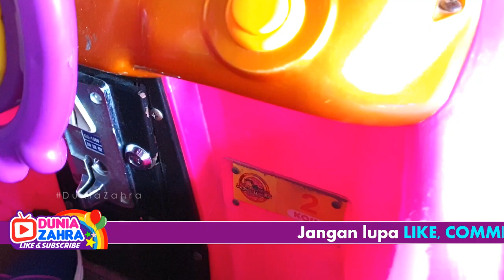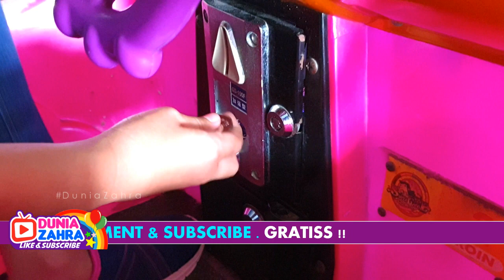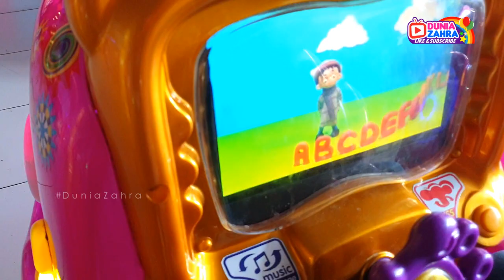Badut Teletubbies dan Odong odong SERU Banget !!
Mainan anak seru di indoor playground KERATON BBJ Babat Lamongan naik odong odong seru banget teman2.